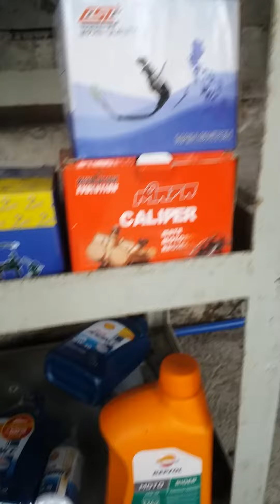Lastima motor part shop